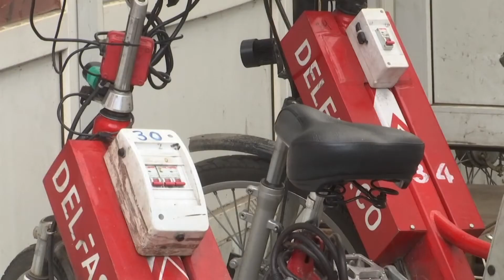電動腳踏車 連騎17小時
一般電動腳踏車，行駛距離 最多60公里，現在烏克蘭 有了最新突破，充一次電，就能連續騎17個小時，里程數達到367公里，打破世界紀錄